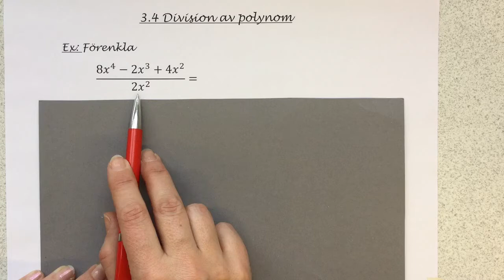Ma9 3.4.1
Division av polynom, två olika metoder.